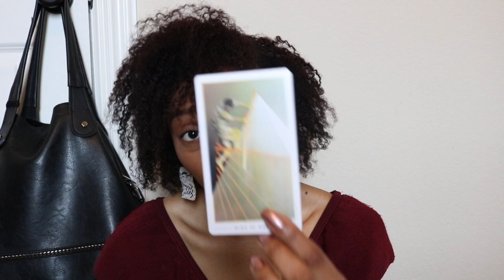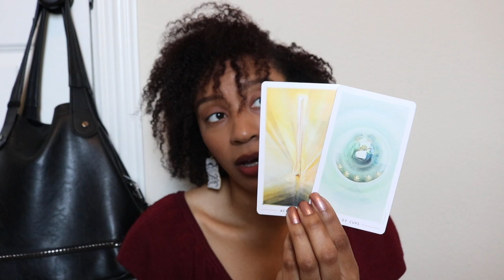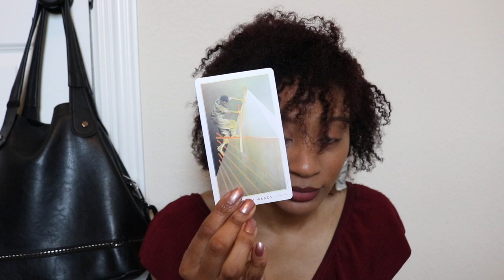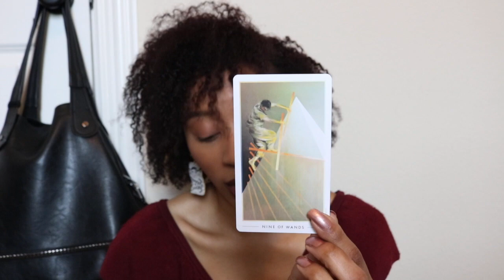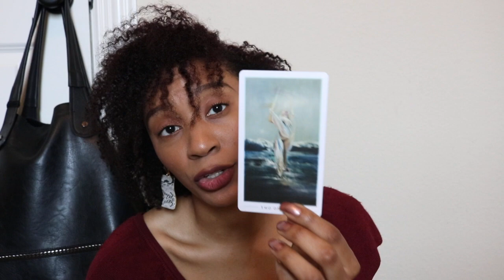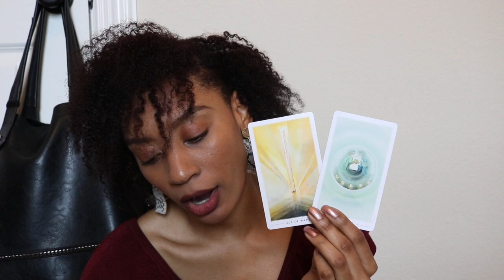LIBRA APRIL: A TASTE OF YOUR OWN MEDICINE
I hope you (and anyone else that comes across this video) find all that you seek! As a reminder though, these are general readings, SO DON'T make a situation that doesn't pertain to you fit. As well, I can only see so much & offer the BEST solution to scenarios I pick up or from things I've experienced. Therefore, I'm not responsible for any outcomes you choose so PLEASE always heed your own personal intuition. No news is good news, so if nothing resonates keep doing what you're doing! Regardless of your situation I look forward to connecting with you all in the comments below! Love & Light to you all - xoxo